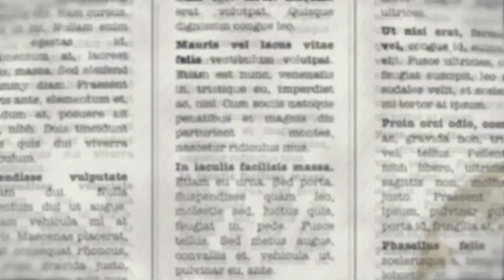"The Showdown" [Spokely Ad]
Written and executive produced by Steve Edmiston.  Produced by Philip Cortes and Meleigha Holt.  Camera by Zac McConnell.  Audio recording, editing, and music by Kyle Porter.